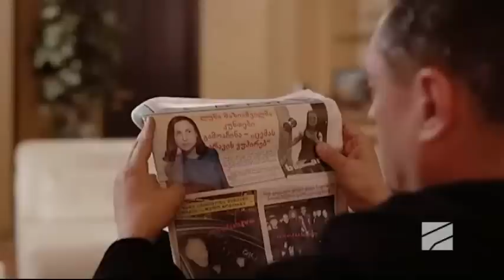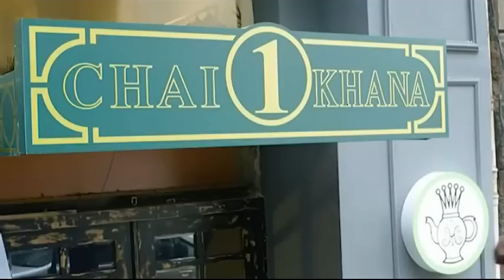bate11 თენგო და ბაქარი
,,ბათე''-ს სერიები ეს არის ყველა კადრის ნაკრები სერიალ ,,ჩემი ცოლის დაქალებიდან'' სადაც მონაწილეობს თენგო და ბაქარი, თენგოს პირველი გამოჩენიდან ...